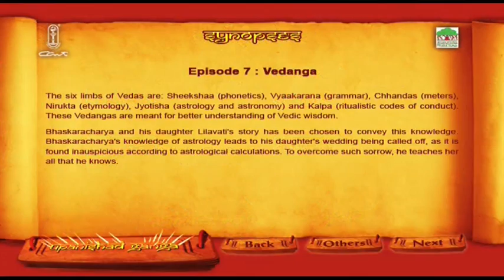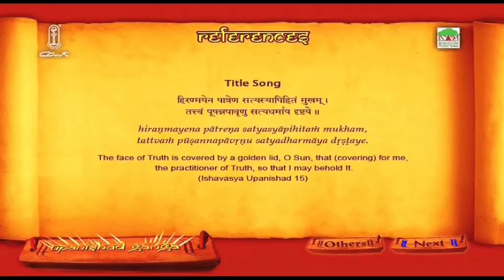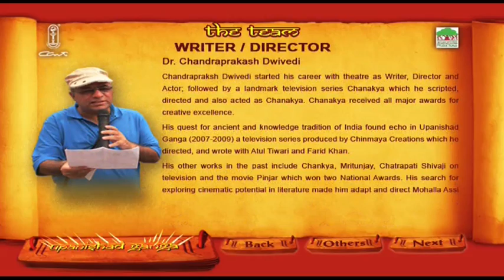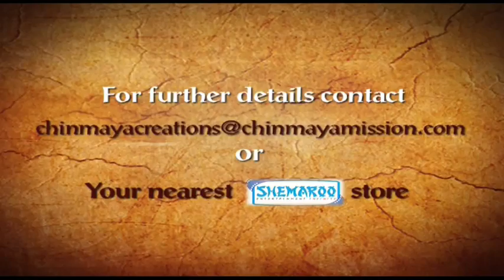Upanishad Ganga DVD Launch Promo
Get your copy of Upanishad Ganga DVD Today!

It's a Priceless treausure of all time, a suitable gift on any occasion for a loved one or for an organisation. It's an Educative and Resource tool for all with the following features:

* Easy to navigate Menu
* Option for english subtitles
* Choose powerful scenes to watch
* References of sanskrit verses with simple english translations
* Recommended resources for further study and reflection
* Information about the creative team
* Easy access to play songs and Chants

Inspiration and concept Swami Tejomayananda.
Written and Directed By Dr. Chandraprakash Dwivedi.
Produced By Chinmaya Creations.
Executive producer: Wisdomtree Productions